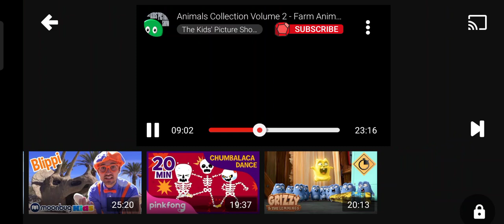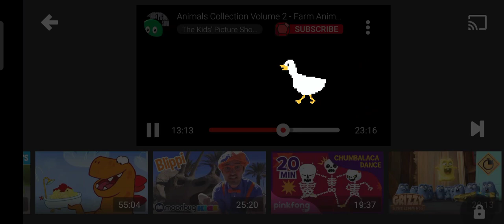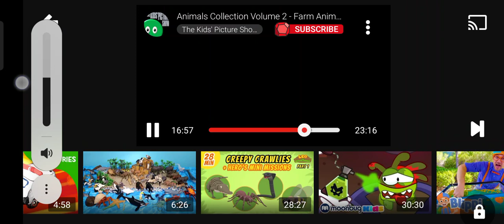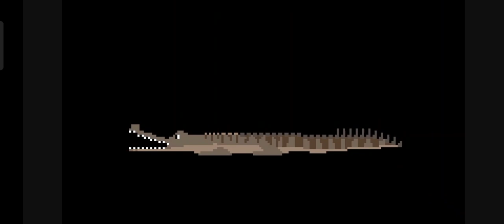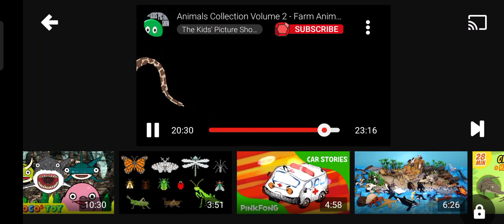haiwan _haiwan si khai